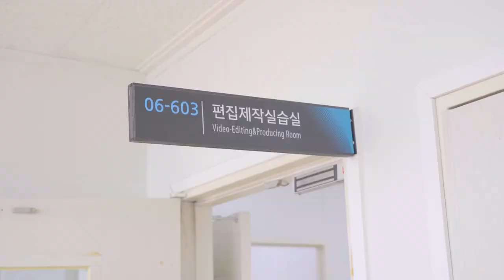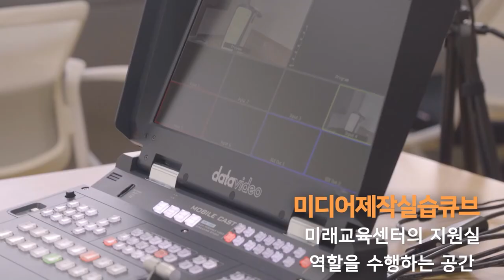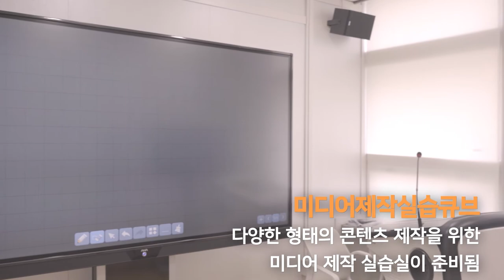인천대학교 미래교육센터 안내